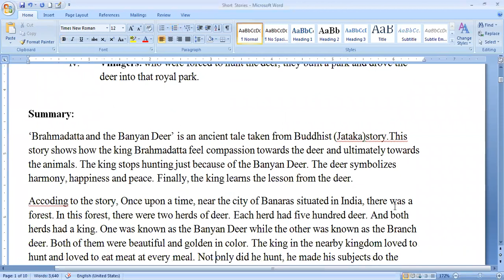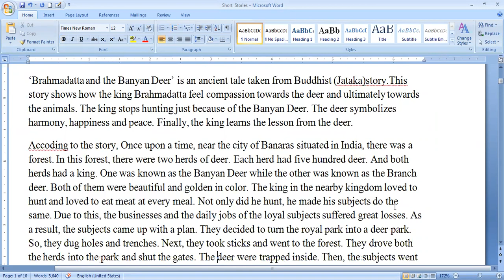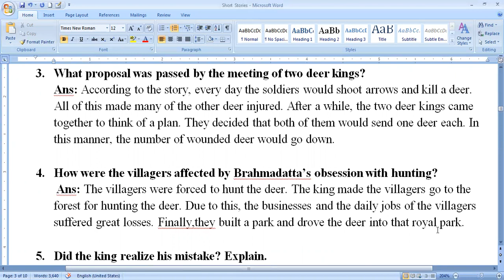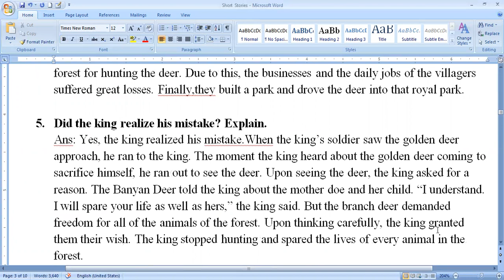//Brahmadatta & the Banyan Deer//MCQS//Question-answers//summary // Optional_English//Grade-12//New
The present video will be beneficial to those students/ learners who have taken Optional English @ grade-12